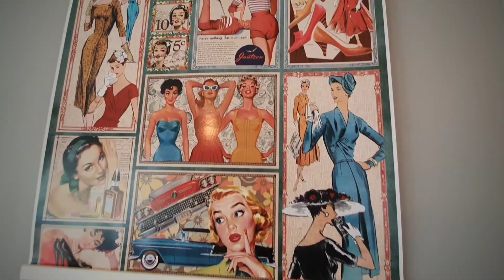Sommer Cottage - Alpine Valley Getaways - Walking Tour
This newly refurbished, 1950's inspired, holiday rental property is the perfect cosy home for a single family or small group of friends.

Positioned less than 750m from the centre of town, Sommer Cottage is conveniently tucked away from all the noise, set on a huge block for the kids to play and just over the road from a peaceful reserve and creek.

This property is completely decked out with stylish furniture, a cosy wood fire, timber floorboards and a fresh lick of paint to revive the original bathroom, featuring a bath and shower.  This original Bright house perfectly merges the old with the new.

Your lounge room features a plush couch with ample seating for everyone and is the perfect place to relax with a good book or your favourite movie on the Smart TV.  Free WIFI is provided throughout.  For those that want some quiet, there's a second lounge in the gorgeous sunroom, enjoying oversized windows looking out to the lush tree filled garden.

With 3 beautifully dressed bedrooms, all complete with luxurious bedding, this holiday rental house feels like a home away from home.  There's also a study nook if you need to do some work while you are on your getaway and also provides a private little space for the kids to play.

Sommer Cottage is just a quick stroll to some of Bright's award-winning cafes & restaurants and is the perfect home base to get out and enjoy all the incredible outdoor activities our regional paradise of Bright & North East Victoria, has to offer.

Bedroom 1: Queen bed x 1
Bedroom 2: Single bed x 2
Bedroom 3: Single bed x 2